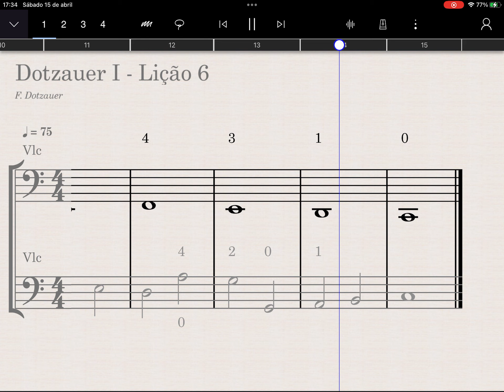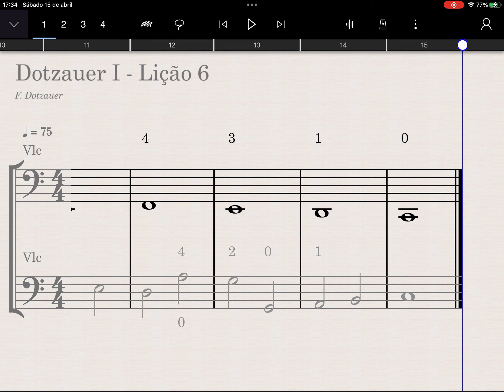Lição 6 - Dotzauer I - Cello 1